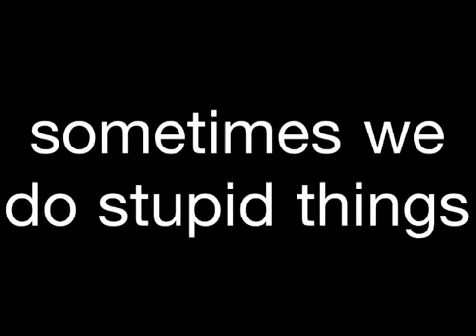He said he could do a front flip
My friend Tom said he could do a front flip on the grass... He lied